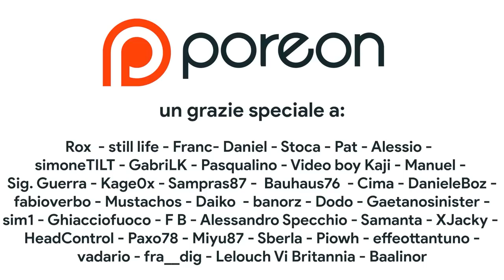Mario Galaxy 2 è SOPRAVVALUTATO, Zelda BOTW è DELUDENTE! | RISPONDO ALLE VOSTRE OPINIONI CONTROVERSE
Rispondo alle vostre unpopular opinion, hot takes e argomenti controversi. Galaxy 2 è peggio di Super Mario Galaxy? Breath of the Wild è sopravvalutato? Tears of the Kingdom è un DLC di Botw? The last of us ha rovinato i videogiochi e Switch Pro non ha senso di esistere... Discutiamo su questi argomenti, ma nessuno tocchi il GameCube!

00:00 Intro
01:18 Le VOSTRE opinioni controverse